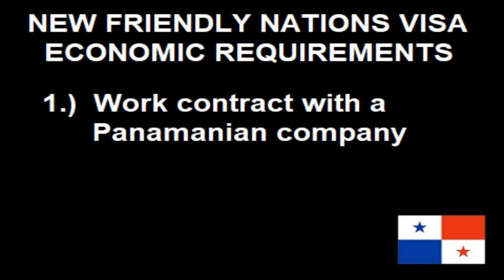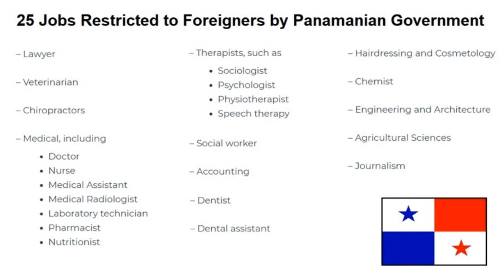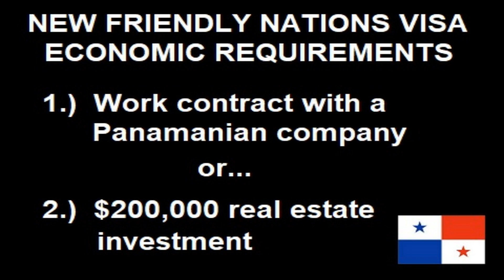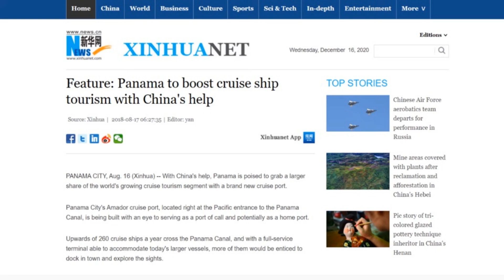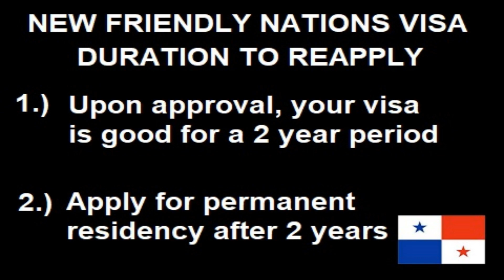MASSIVE CHANGES TO PANAMA FRIENDLY NATONS VISA - Move to Panama - Live in Panama - Panama Expat Life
PRIME SOLUTIONS IMMIGRATION LAWYER (FREE CONSULTATION!)

In this video, we cover significant changes announced on May 20, 2021 to the Friendly Nations Visa that will be implemented after 90 days (August 18, 2021).

These massive changes to the Panama Friendly Nations Visa will have a huge impact on those who wish to move to Panama, live in Panama and become a Panama Expat.

Wise (International Wire Transfers to Panama and Offshore Accounts in Various Currencies)